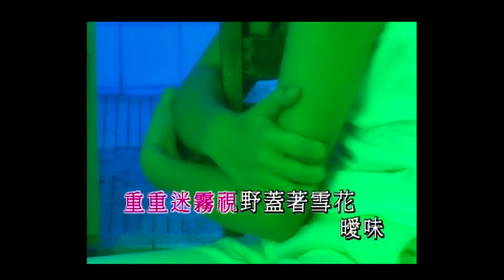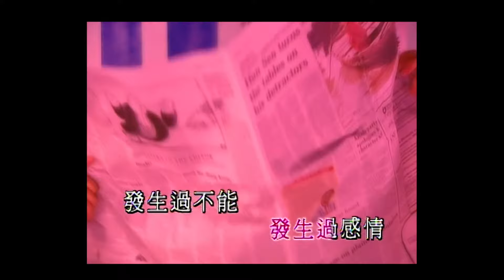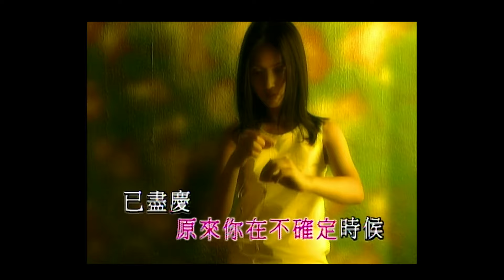楊千嬅 Miriam Yeung - 有發生過 (Official Music Video)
楊千嬅 Miriam Yeung - 有發生過
曲：于逸堯
詞：黃偉文

沿著你背影 逐場夢搜畫
小心你的神情被攝下
只想驗證像你的戀愛家
其時脈膊急促過吧
就算剎那芳華 過眼煙霞
重重迷霧視野蓋著雪花
曖昧 純屬我虛構吧
難道心動還會假
曾經 發生過感情
發生過不能推翻的許多事情
呼天不應 還是有一秒溫馨
為我去指證 發生過感情
發生過不能假裝的一些反應
無法經營 難道你敢說只因已亂性
曾經 發生過感情
叫天不應 留住記憶裏風景
無法經營 原來你在不確定時候 已盡慶
盡情讓空想 進化